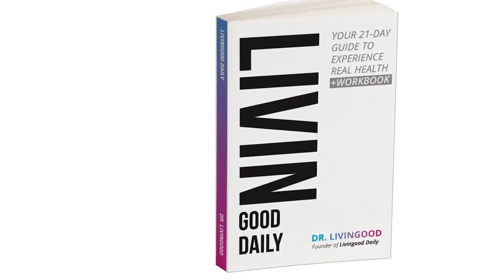At what point do you feel kidney disease? Research shows that you don't actually feel kidney disease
At what point do you feel kidney disease? Research shows that you don't actually feel kidney disease until you get down to 10% function. Here are the top 10 solutions and ways to prevent kidney disease.